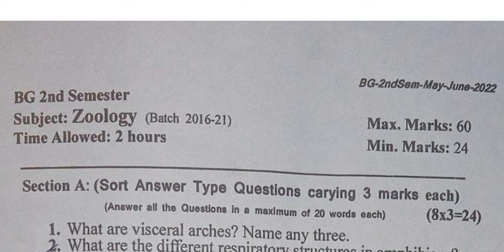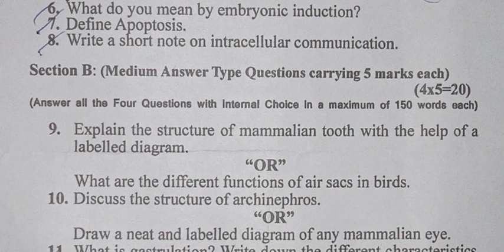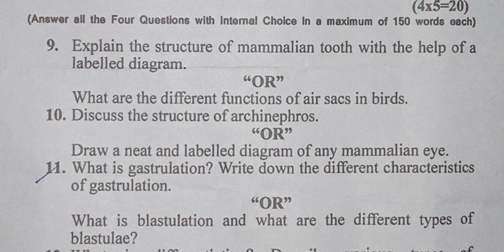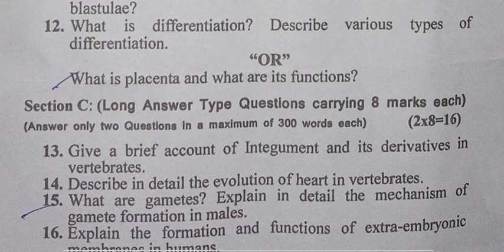kashmir university bg 2nd semester zoology paper 2022|bg 2nd sem zoology paper jammu university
Video By :- © @JK-MENTOR